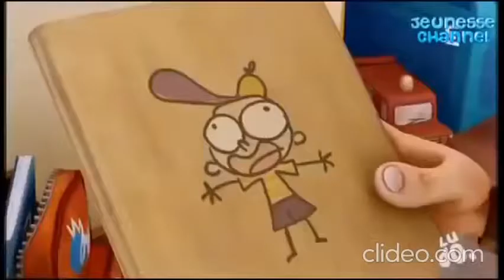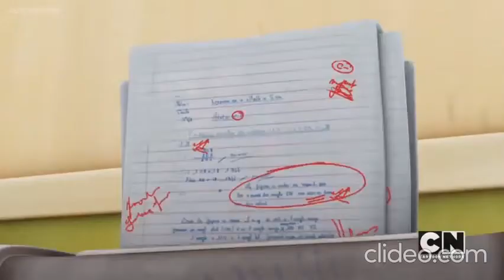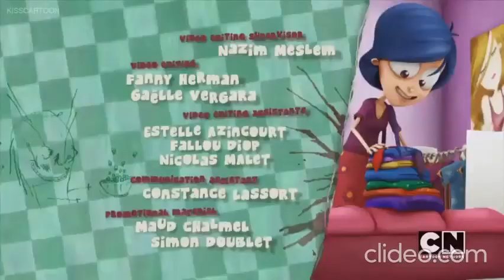Angelo e cel mai tare - Fara returnari & O excursie de vis [FRA/ENG]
Vizionare placuta!
Primul episod e in franceza si al doilea in engleza.